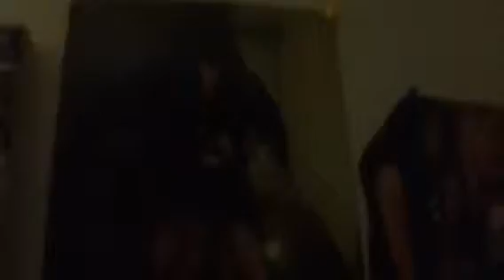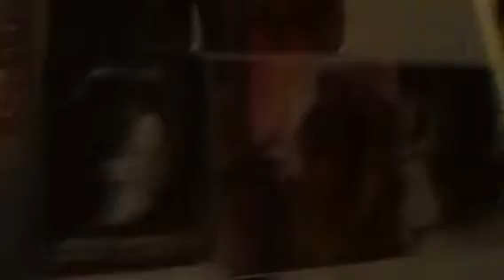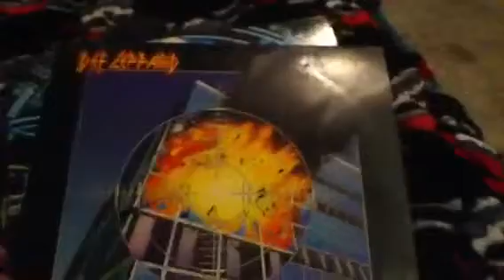New Pics in My Room/Def Leppard Records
My new pics and my two def leppard vinyls both are ORIGINAL(: